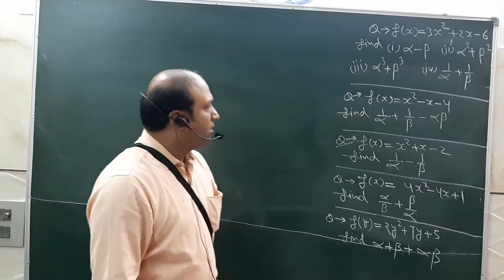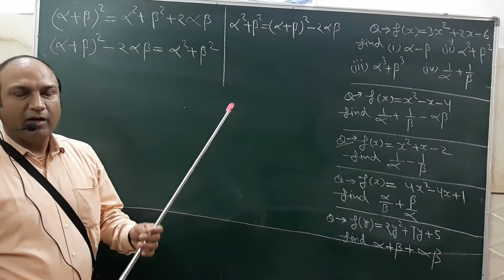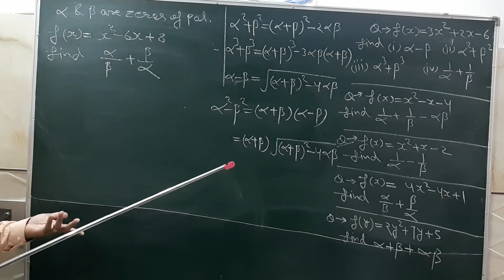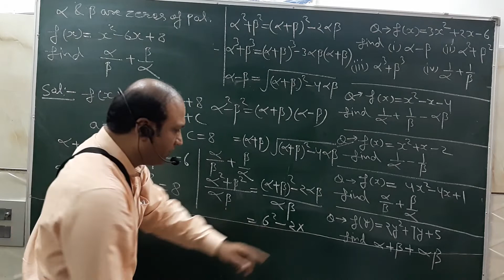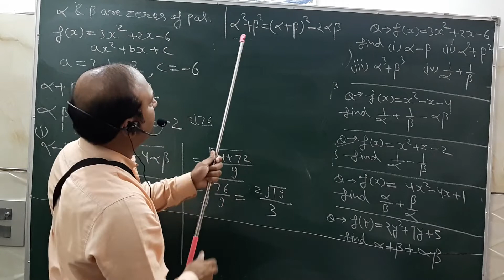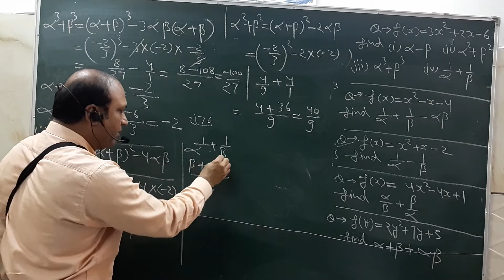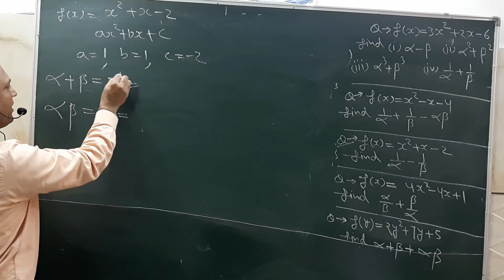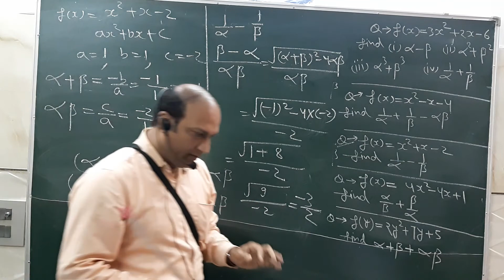3 April 2020(1) class 10 extra question based on 2.2